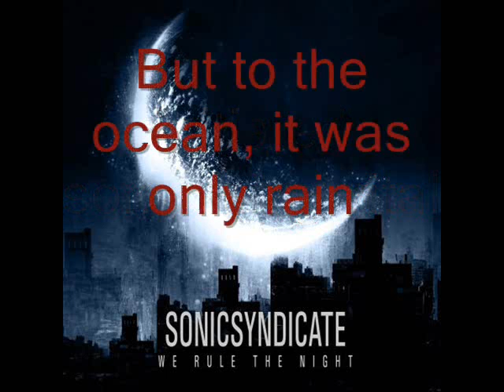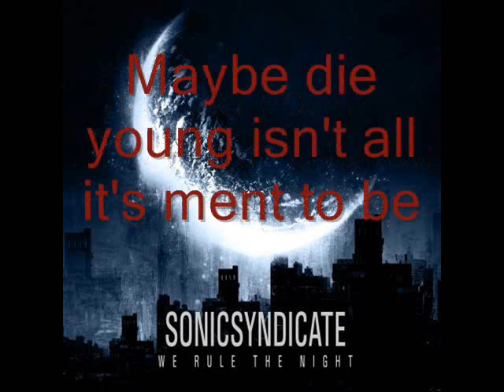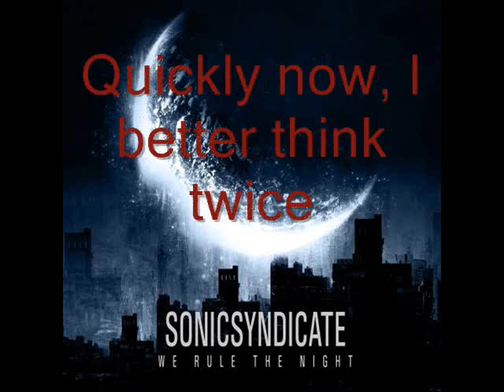Sonic Syndicate - My Own Life (with Lyrics)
I know it's roughly done and all that, but after a certain amount of time using Windows Movie Maker, you get tired, and that's what happened. The crucial is done either way, the lyrics are up. Lyrics:

My father said to load that gun,
And keep the devil from the door,
Don't be tempted by the words he says,

I found a way to break the cycle,
Initiated something vital,
But to the ocean, it was only rain.

So rain on me (rain on me)

Bombs are going off in my mind,
To ban the places I can hide,
Quicker now, I better think twice,
Start a new life.

Fate is kicking down the door,
But I don't live there anymore,
Destiny, it needs your advice.
I'm starting a new life.

What'cha gonna do when you've taken my breath away,
Maybe die young isn't all it's ment to be,
Until then I could just rewind,
My life back to the beginning,
Pause, press forward, that's too easy,
Push stop the moment I can see the smoke.

Then rain on me (rain on me)

My own life, it's my own life

Take a deep look in my eyes,
What'cha see, do I seem fine?
I'll start anew.

Fate is knocking at the door,
Destiny, it needs some advice,
What shall I do?

Quickly now, I better think twice,

Destiny, it took your advice.
I've started the new life

It's my own life, it's my own life